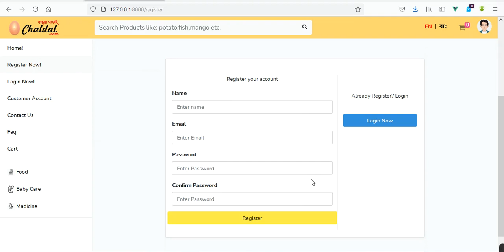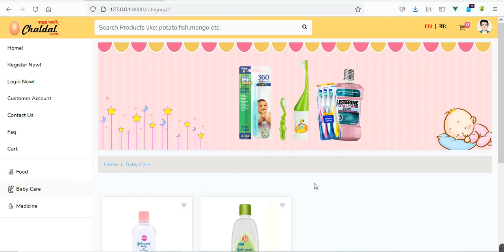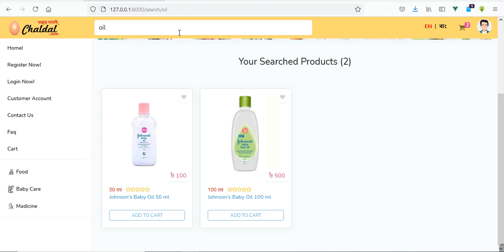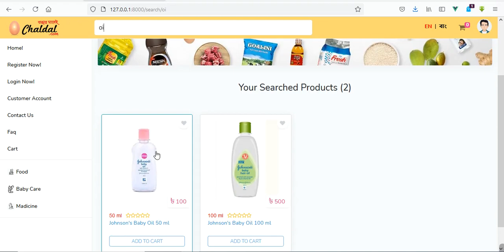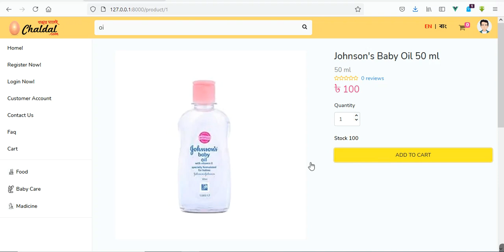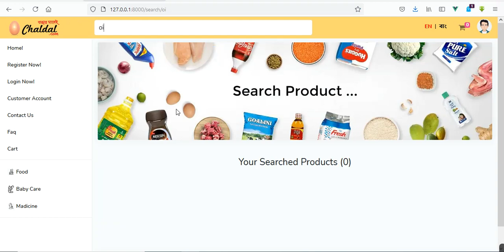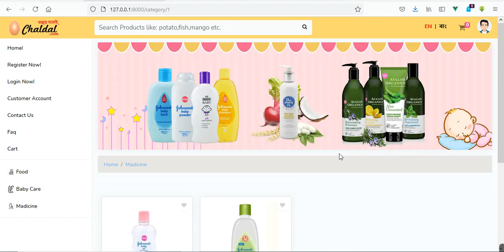Chaldal Clone using Vue Js & Laravel. E commerce Application For Grocery Shop.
), build using Vue Js as front-end and Laravel as back-end.

NB: This project is build only practice purpose.This project will not be used for commercial purpose.

About Chaldal: Chaldal.com is an online shop available in Dhaka, Narayanganj, Chattogram and Jashore. We believe time is valuable to our fellow residents, and that they should not have to waste hours in traffic, brave bad weather and wait in line just to buy basic necessities like eggs! This is why Chaldal delivers everything you need right at your door-step and at no additional cost.